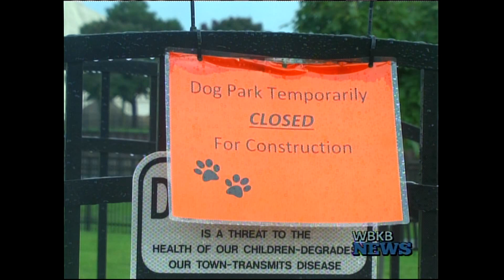New dog park closed temporarily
Alpena --- The Thomas Stafford Dog Park opened on Friday afternoon. Now, the city of Alpena is closing the park for construction. Four new benches will be added for Dog owners to watch their dogs play. The park closed today. A formal dedication ceremony and  for Thomas Stafford will take place in the near future. With the ceremony, a grand opening celebration will take place. The city has not named a date or time for reopening of the park.